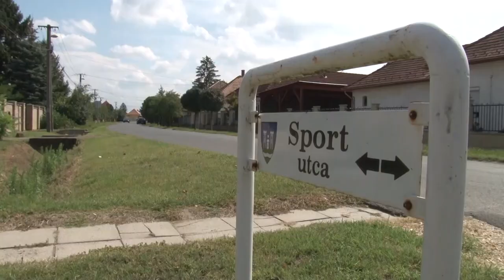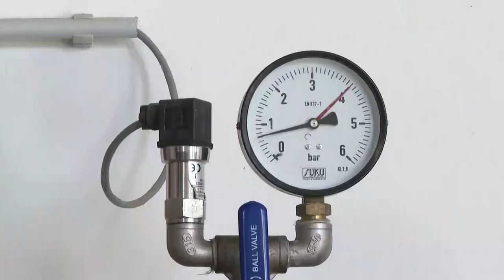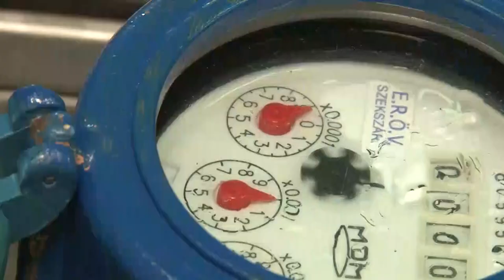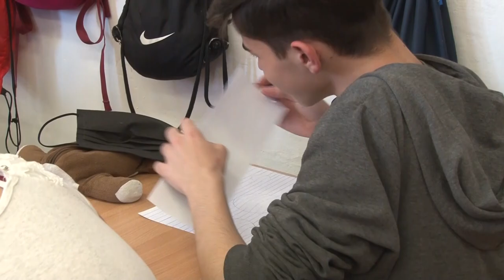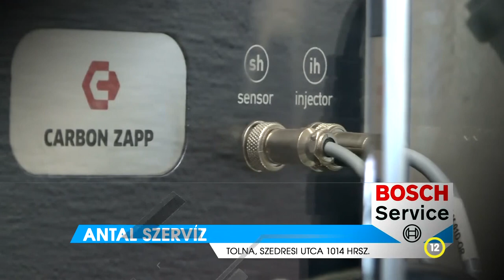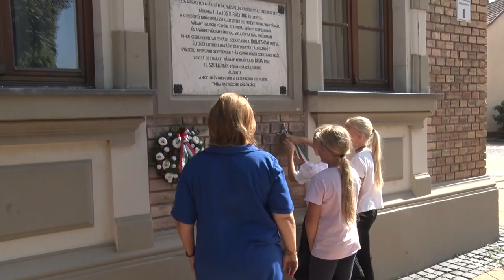Thelena magazin - Tolna 20220891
Befejeződött az útépítési program – Tolna
Lovas huszárok zarándoklata - Tolna
Felkészültek az ovisok fogadására a tolnai óvodákban
A tanév kezdetére készülnek a tolnai általános iskolában is
0. nap a tolnai gimnáziumban